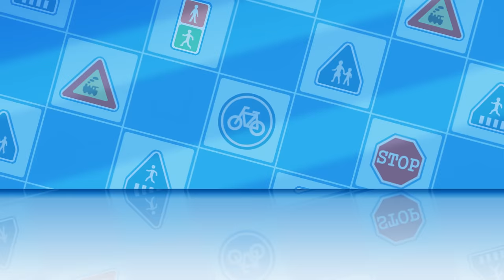When There's a Fire at School? | Safety Education for Kids | Kids Animations | Cartoons for Children